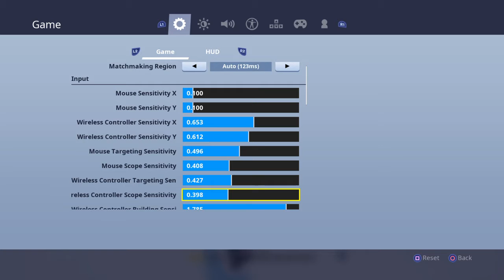BEST CONTOLLER SETTING + SENSITIVITY + DEAD ZONE (PS4/XBOX) IN FORTNITE